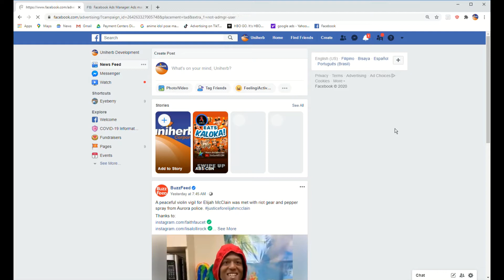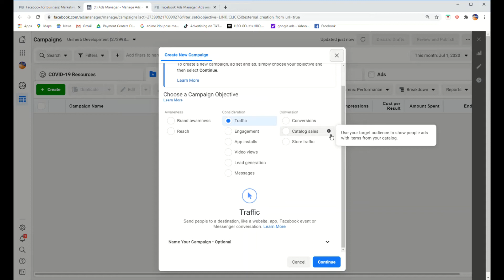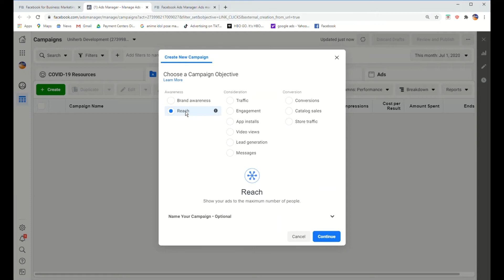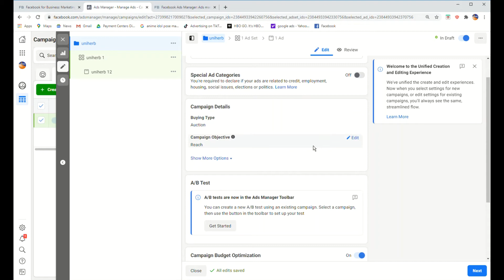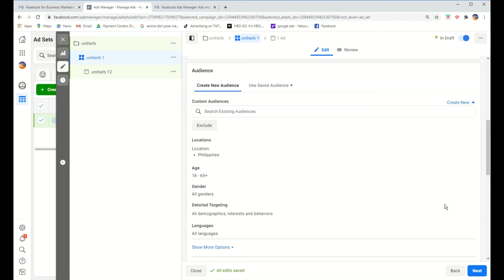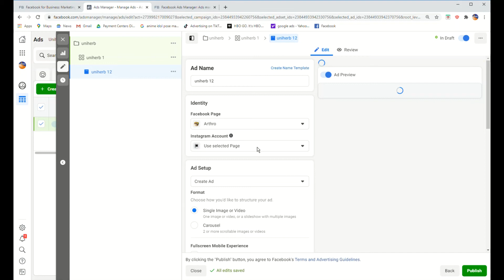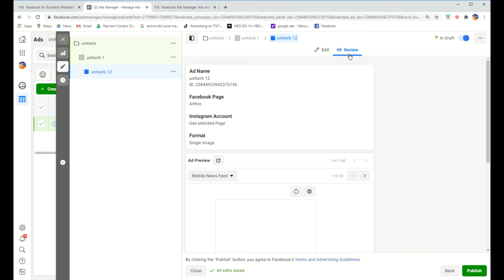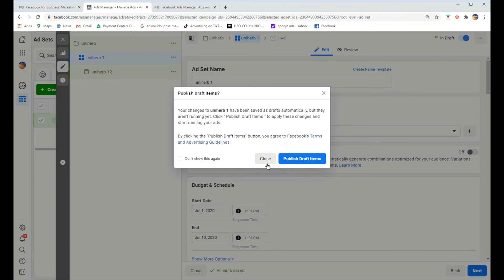How to use Facebook Ads Manager 2020 Tutorial (Tagalog Version)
This video is about how to use the Facebook ads manager to manage and boost your products in facebook.

BTW this is only used for desktop, mobile ads manager is different.